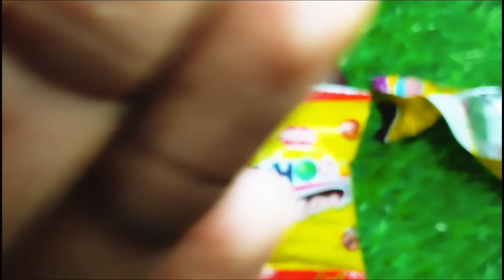ASMR | Four Pieces New Candy Lollipop Unpacking Satisfying asmr Videos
ASMR | Four Pieces New Candy Lollipop Unpacking Satisfying asmr Videos | ‎@Satisfying Your Mind

candy Lollipop unpacking videos.